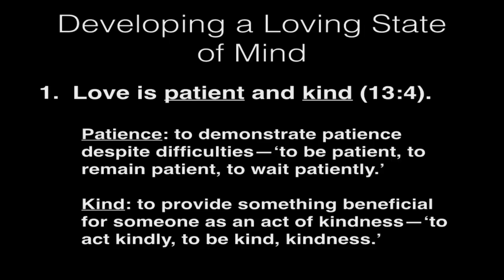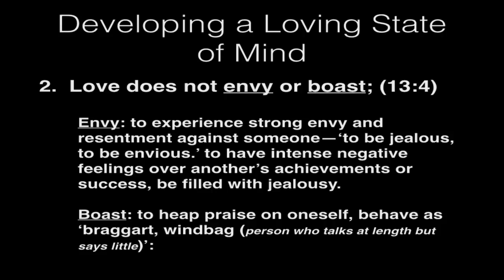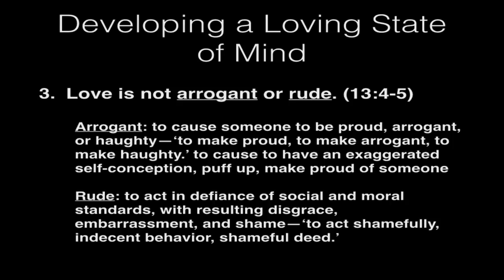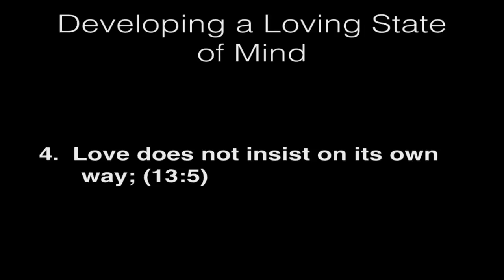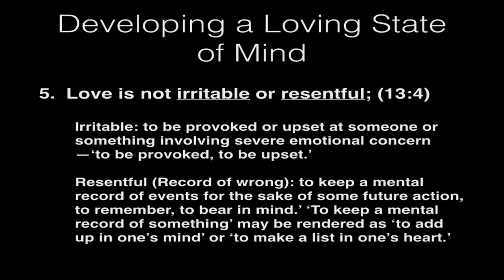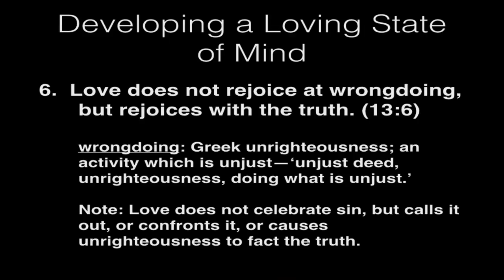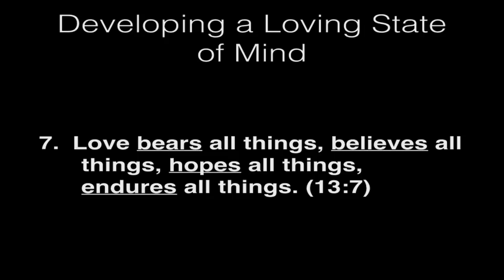A Loving State Of Mind